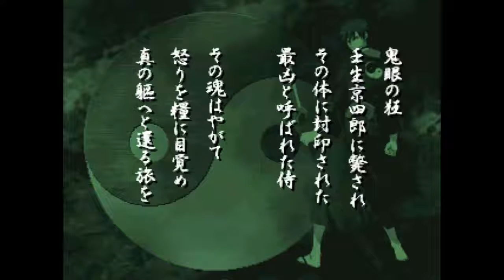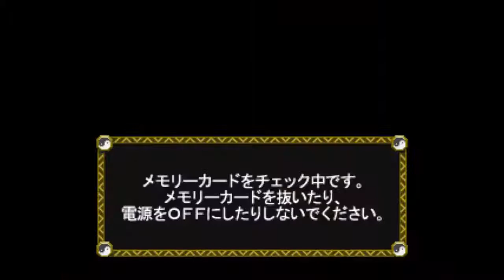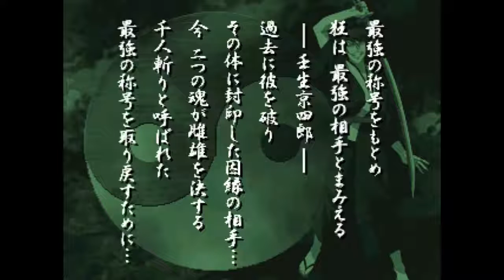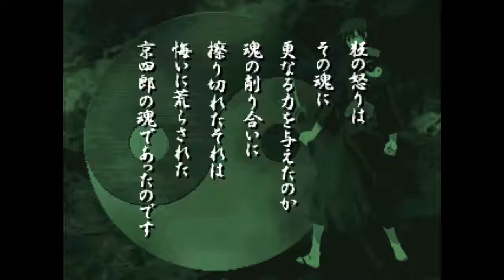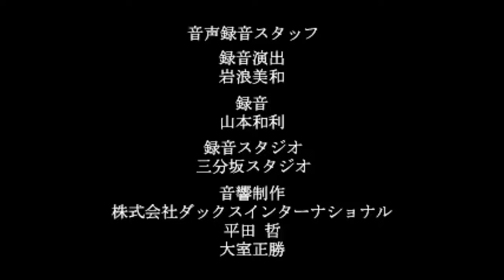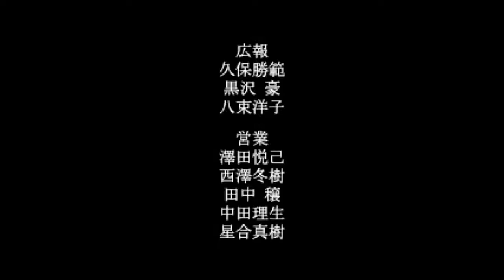[Direct-Play] Samurai Deeper Kyo [PS1]